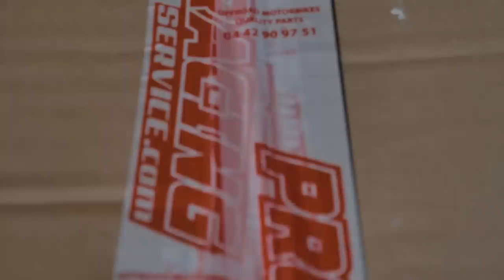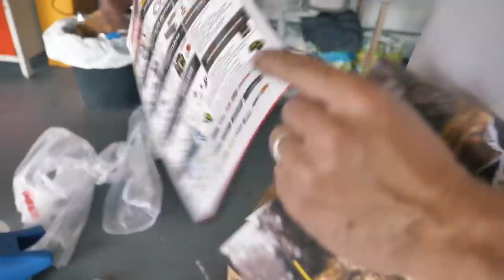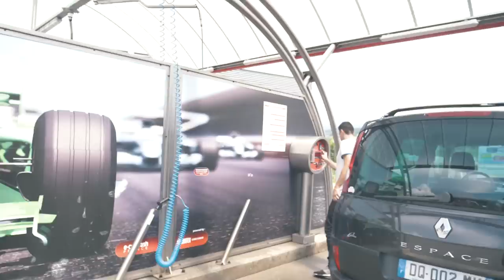PIWI 80 NEUVE POUR MOINS DE 400 EUROS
REJOINS NOUS SUR INSTAGRAM: TCQR_MOTOR

Musique d'intro : Seho - Minimum

Vous êtes de plus en plus nombreux , merci beaucoup.